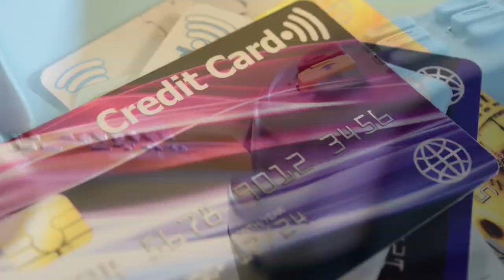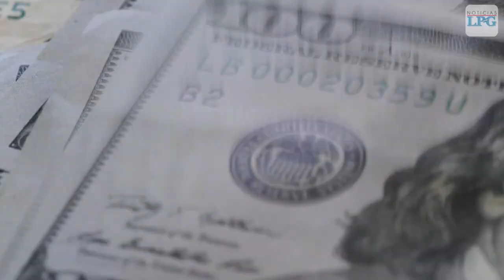Noticiero LPG 18 de junio: Trabajadores de la alcaldía de Soyapango denuncian más de 200 despidos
¡Visítenos!